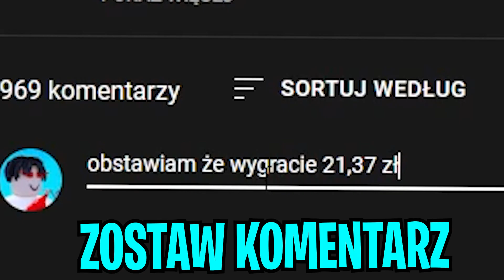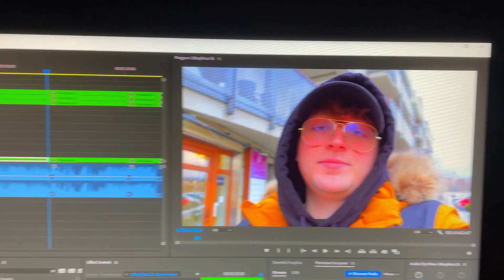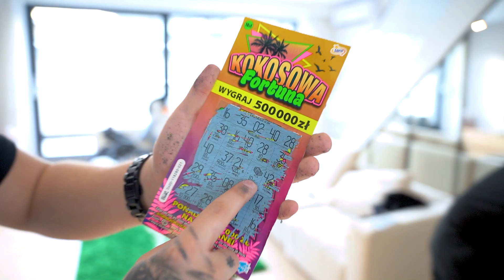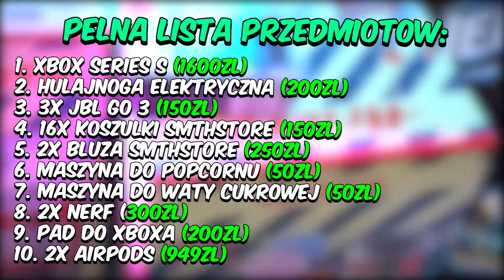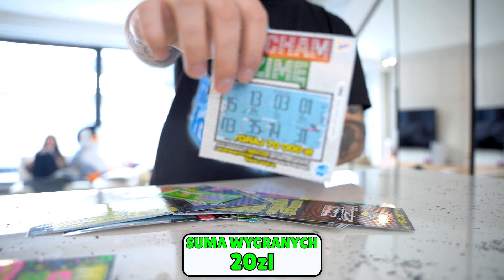WYDALIŚMY 1000 ZŁ NA ZDRAPKI, ILE WYGRALIŚMY?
W dzisiejszym odcinku wydaliśmy aż 1.000 ZŁ na RÓŻNE ZDRAPKI! Ile wygraliśmy? Obejrzyj odcinek żeby się dowiedzieć!

►  Frelly @frellyt
►  Adves @advesik
►  Profcio @profcio